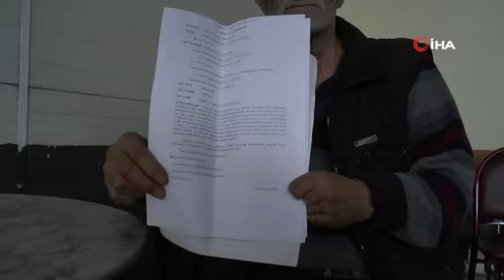Çay bahçesinde otururken kredi vaadiyle 30 bin TL dolandırıldı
Gebze'de yaşayan emekli Ömer Karahan adlı şahıs, çay bahçesinde tanıştığı kişiler tarafından kredi çıkartma vaadiyle 30 bin TL dolandırıldığını iddia etti.